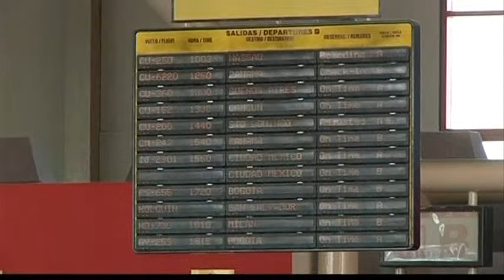7159WD ECUADOR-CUBA-SNOWDEN-ASYLUM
7159WD ECUADOR-CUBA-SNOWDEN-ASYLUM